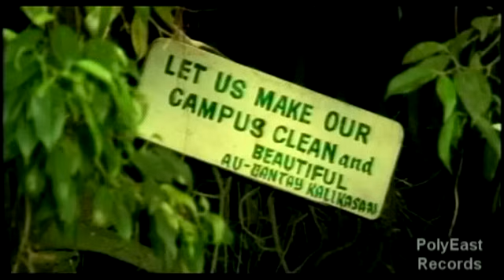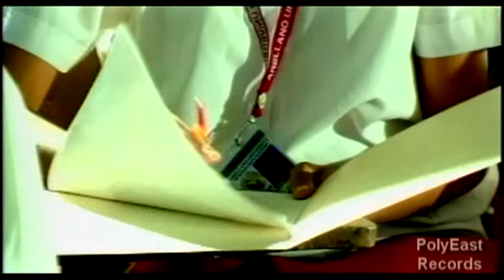Hale - Kahit Pa (Official Music Video)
Hale performing their single 'Kahit Pa', taken from their self-titled debut album.